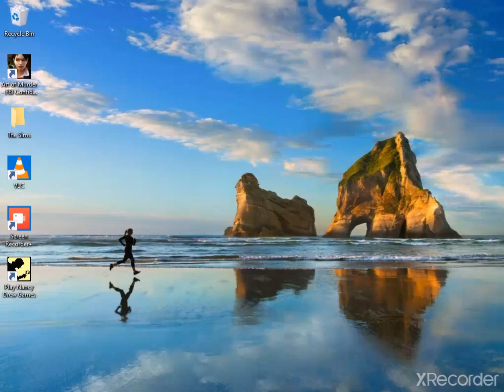🔫Art of of Murder: FBI Confidential-Find the Jeep🗃️